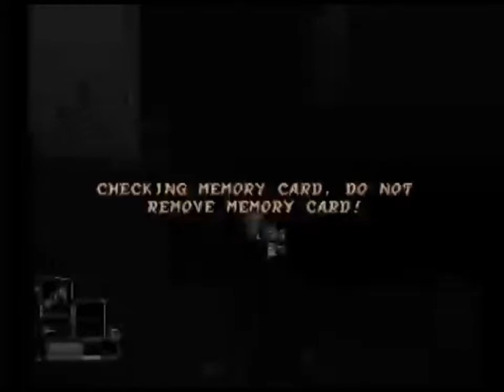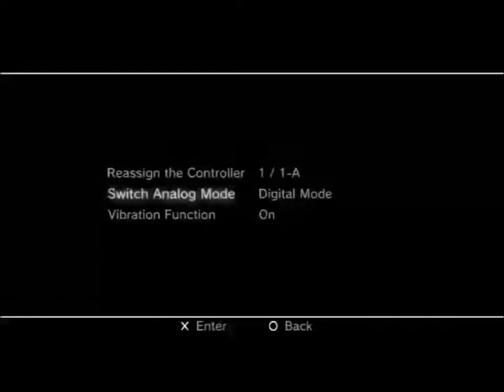Let's Play Hellboy: Asylum Seeker - Extend-O-Boot- Part 2- Analog Control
Hellboy being kicked in the crotch by an extend-o-boot across the room is a perfect metaphor for the game kicking us in the crotch from across the room.